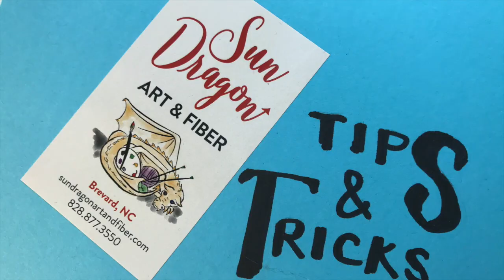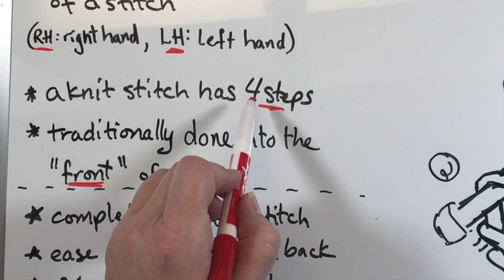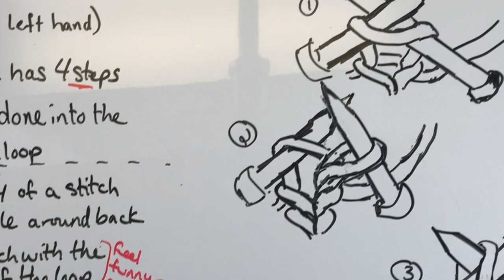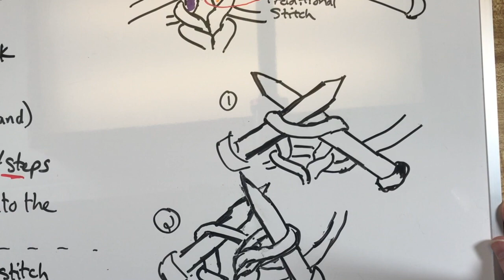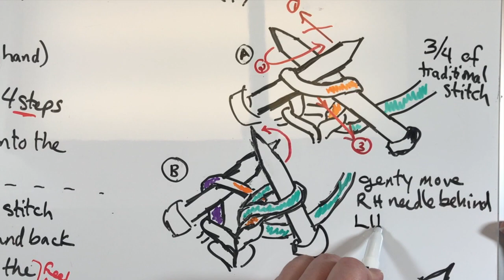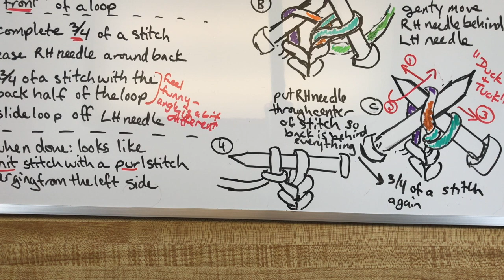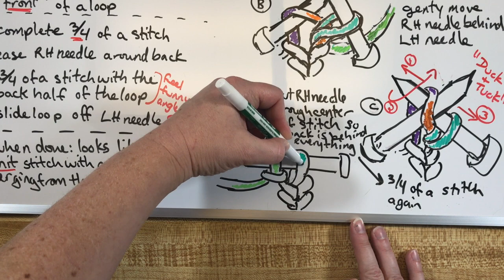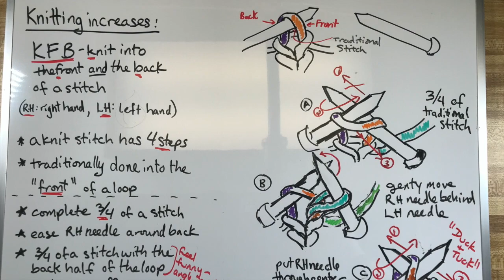Knitting: KFB increases (knit front and back)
Welcome to another adventurous episode of Tips & Tricks! Today we're talking about another common increase, the knit front and back (kfb). This increase is made by knitting into the front half of the loop/stitch on the left needle, and then into the back half, all before slipping it off the left needle. It makes a little "turtleneck" around the second stitch created, so it looks like a "purl bump" hanging off the edge of the original stitch. If you've ever wanted to understand the logistics of that stitch, welcome to a video made for you!

Hope you all are well and safe, and may your crafting journeys be full of joy and confidence.

❤️ Rebecca

Please consider subscribing to my channel, click the bell for alerts when I post a new video, give this video a thumbs up if you enjoyed it, and share this video with others!

If you like my t-shirt and want one just like it (Sun Dragon Swag!) you can order it straight from us (don't worry that it says "on backorder," that's just a reminder we need to place an order with the company, we don't have them in stock at our shop)
They are $20 (a bit more for 2X and up), and we get $10 from each shirt! There are 5 colors available, fair warning they are lighter colors of shirt than the mock-ups, and the logo is printed into the fabric, so it won't peel off.

I also offer Zoom lessons for extra one-on-one help, $15 a session (usually we limit these to 2 hours), or consider the more formal classes for instruction and projects at $25.
Current lessons rates can be found here, and you can prepay on the site, later we can coordinate our schedules!

Join our virtual knit nights too! They are not necessarily a time for one on one help, but lots of camaraderie.